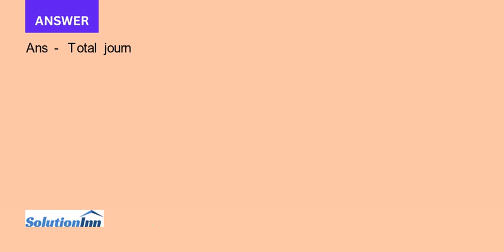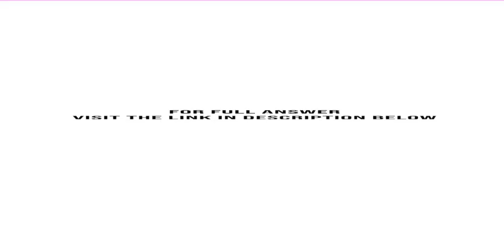The following table shows the amount spent by four U S airlines to fly one available seat 1 mile in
The following table shows the amount spent by four U.S. airlines to fly one available seat 1 mile in the second quarter of 2014.t Set up a system and then solve using technology. HINT [See the technology note accompanying Example 1.] ...